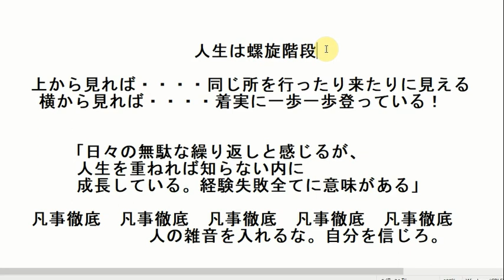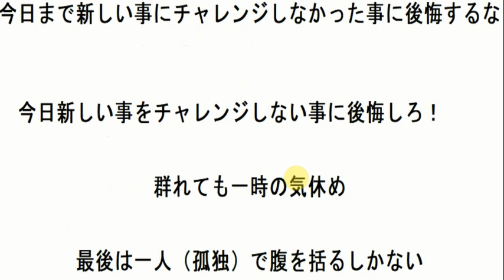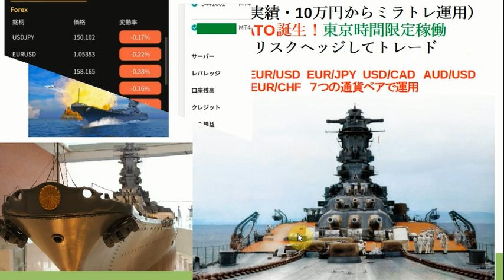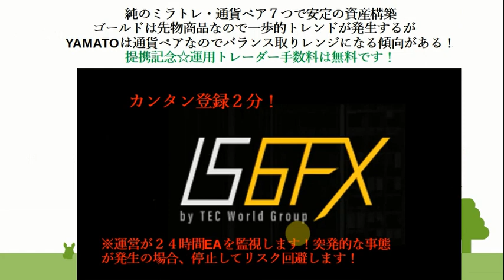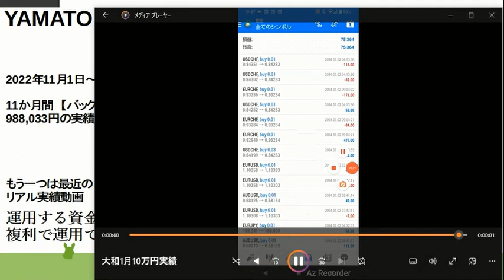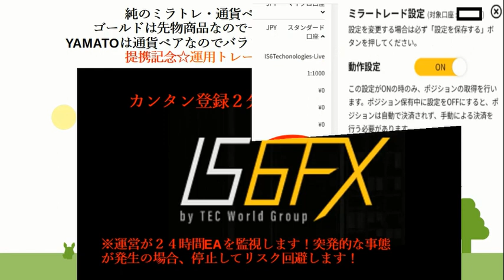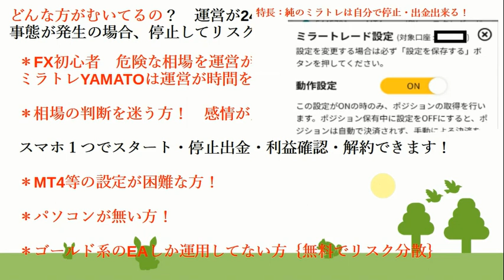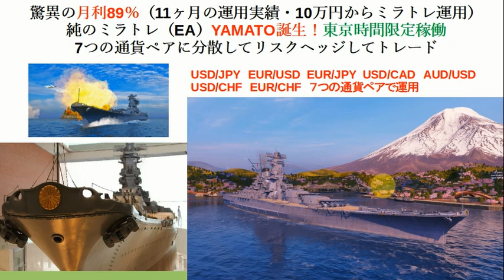４月からボーナス増えました！【純のミラトレYAMATO】５万円からOK❤一人で秘密にFX！生活保護･年金受給の方も稼ぐ☆ホントに手数料０円❤パソコン不要FX❤個人ラインで優しくサポートさせて頂きます。